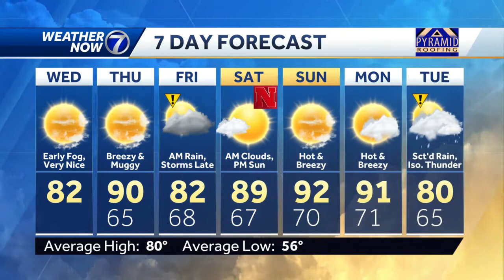Early fog Wednesday, gorgeous this afternoon